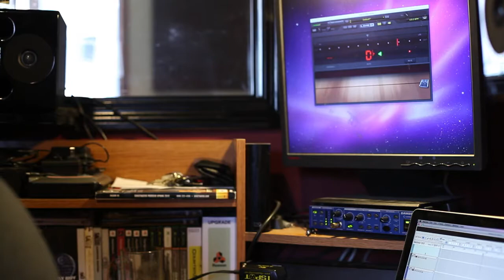Vultures by HARBOR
Filmed and Edited by Jesse Grant
Recorded, Mixed and Mastered @ Lion's Maine Productions by Kevin Billingslea

Lyrics to "Vultures"
Open your mouth up
As wide as you can
To let out your vultures
Who pick my bones clean
After they're done with
My dead rotting body
Now you can say
You've taken everything.

AND
And this is not a story
That bodes well with me
BUT
I find it funny
How unfortunate "love" can be.

And I push it away
Unsettled from settling
You'll find forgiveness in the grave
That you dig for yourself.

Do you think that life is just a fucking game?
Well baby it looks like you're done
Don't mind if I hold the applause
No one wants to see what you've become.

Leave my bones for an unmarked grave.